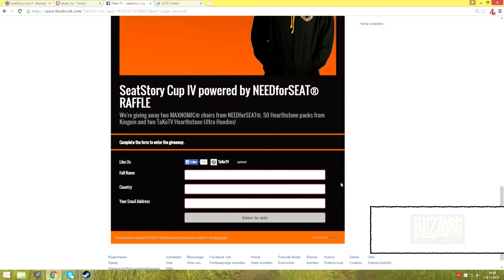Thijs vs Frodan - Group Stage Phase 1, Group G - SeatStory Cup IV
SeatStory Cup IV - Group Stage Phase 1, Group G: Thijs vs Frodan

Game 1: 13:38
Game 2: 21:52
Game 3: 34:33
Interview: 42:45